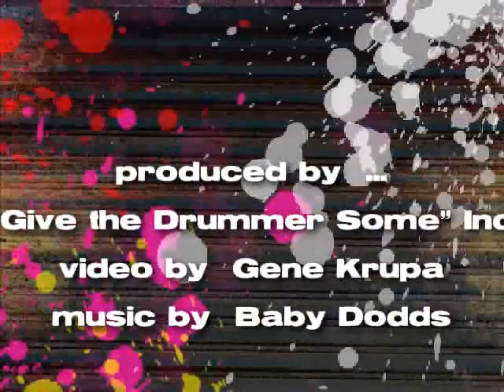Lets Get Fired Up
San Francisco Giants rally song  Lets Get Fired Up